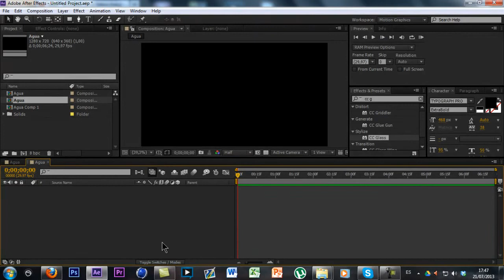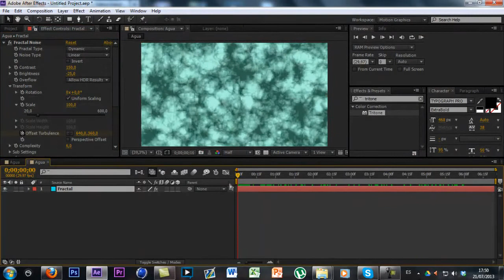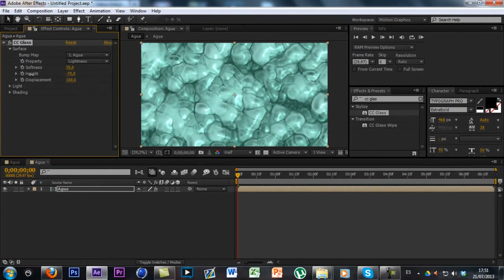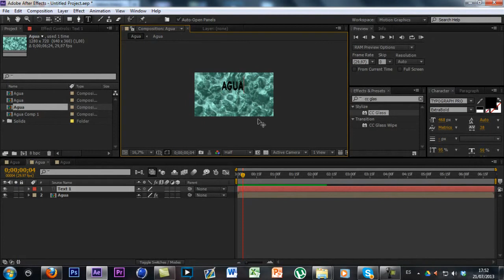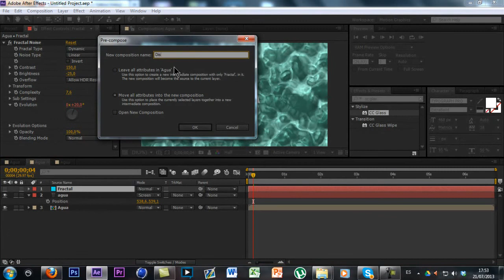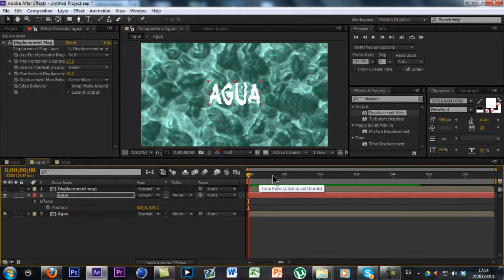#11 Tutorial "Agua" | By Encinar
Welcome to the Paradise!

- ParadiseFilms.